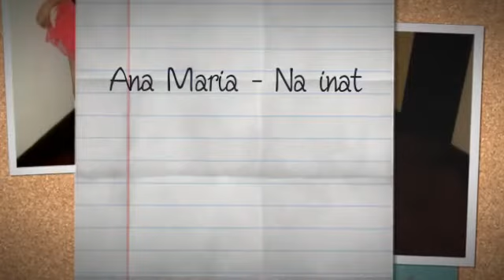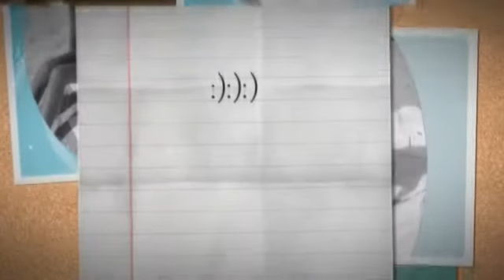Ана Мария Янакиева - На инат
Ana Maria Yanakieva, 13 years old - Na inat
songwriters: Valentin Penzov, Svetoslav Loboshki